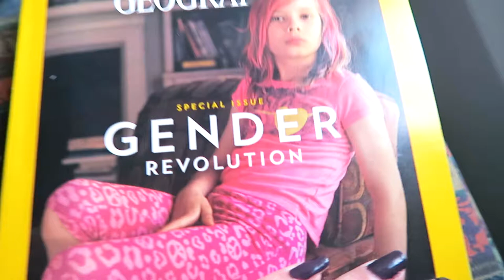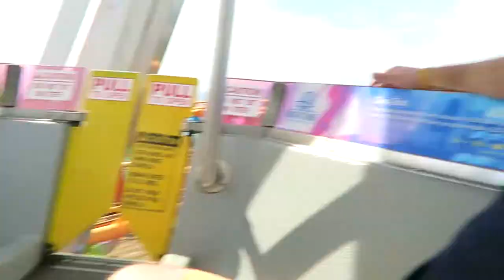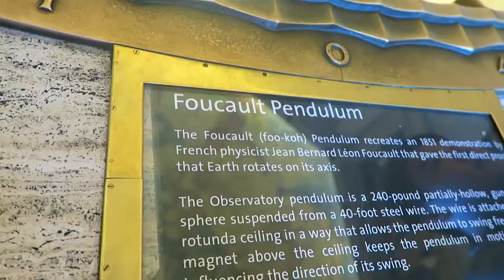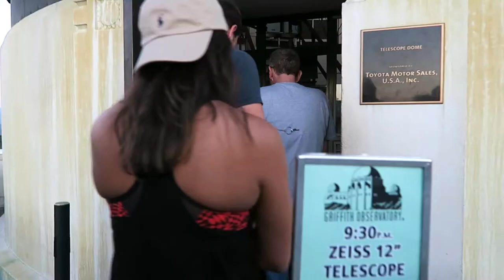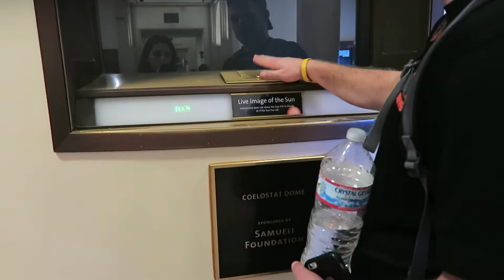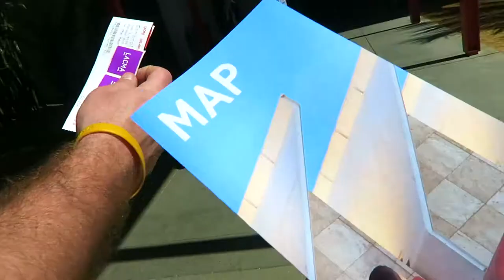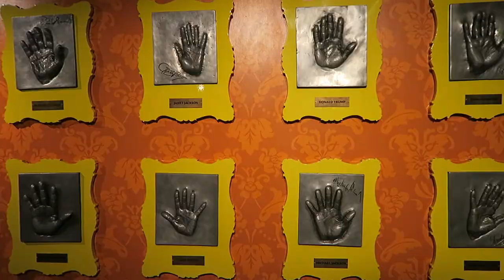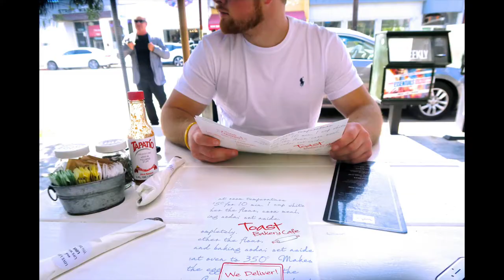CALIFORNIA 2017: Travel Diary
Our first trip together!! How exciting! I worked really hard on putting together my favorite moments from our spring break in Los Angeles, California so I'd really appreciate if you took the time to watch all the way to the end!! This is definitely a video I'm excited to watch when we're old - YouTube is like the 21st century version of home videos and I'm so thankful I have all this footage.

ALSO (although I was POSITIVE all music chosen was copyright free I got a few claims, which might make this video inactive to watch on certain devices) WATCH ON A COMPUTER FOR BEST VIEWING AVAILABILITY. The description was very vague, so I'm not sure what devices it's disabled on and which ones work - sorry!!!

FOR A FREE UBER RIDE USE MY CODE: makaylas677ue 1ST RIDE FREE!!!

HEY GUESS WHAT?! I WILL BE ATTENDING VIDCON 2017 IN ANAHEIM, CALIFORNIA THIS JUNE. HOPE TO SEE YOU THERE!!!

I recently became a Sand Clouds Ambassador!!! Proceeds are donated to help save Marine Life - show your support now!!!

♡ Makayla ♡

If you're new, hi there! My name is Makayla, I'm 21 years old, and I make consistent creative content about my life here on YouTube, as well as my other social media sites. Feel free to stay awhile; we're like one big family on my channel and I love getting to know so many cool people.

[ALSO] Self-Promotions will be deleted immediately in the comments. Thank you!